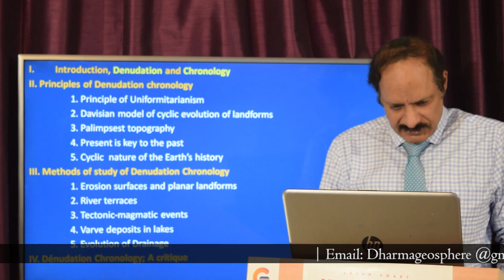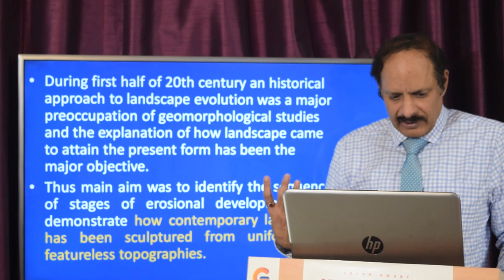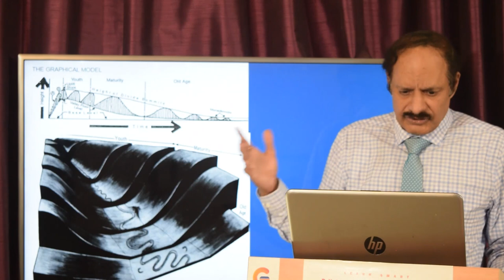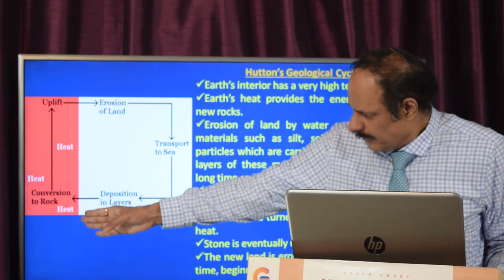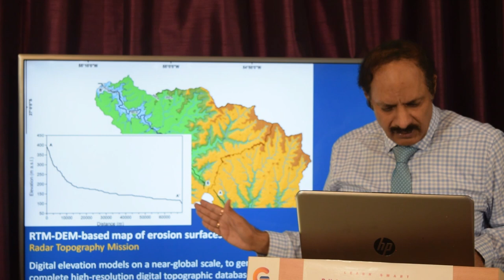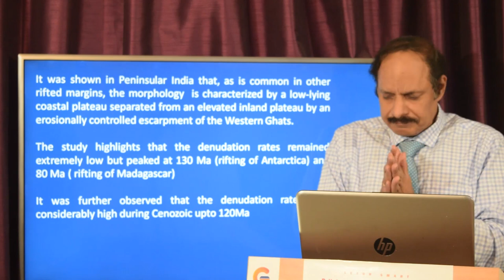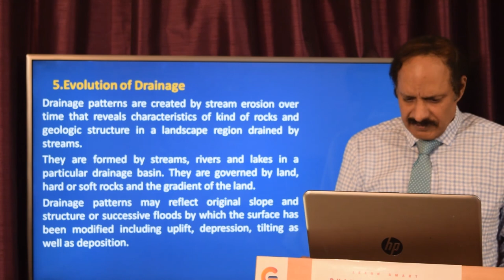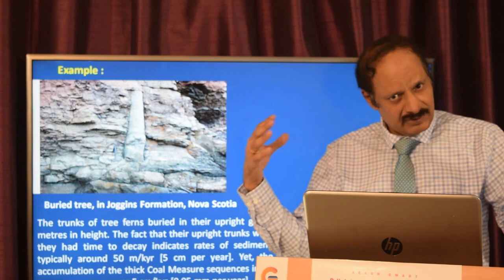Denudation Chronology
Denudation chronology is the study of the long-term evolution of topography seen as sequence. And involves around episodes of landscape-wide denudation (erosion, transportation, and mass wasting) Though there are several approaches to deduce denudation chronologies, the cycle of erosion model is a common approach used. The students are advised to use examples, case studies and diagrams while writing their answers